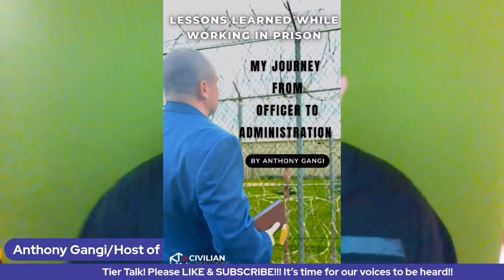Prepare to make sacrifices if you are looking to promote!!!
Prepare to make sacrifices if you are looking to promote in corrections!!

Tonight on Tier Talk, Anthony Gangi and Joe Pomponio discusses the sacrifices that must be met when you are looking to promote up in the corrections’ profession.

Link to Inmate Manipulation Decoded…